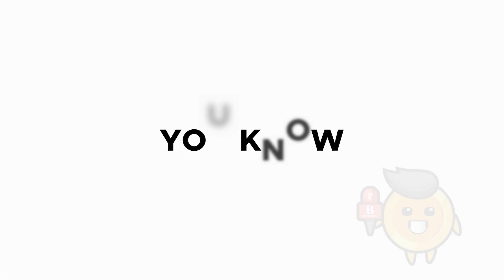95 percent of students from NESC got placed oversea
North East Skill Centre (NESC) under Assam Skill Development Mission (ASDM) on 24th February organised an interactive session with
Jayanta Mallabaruah, Minister of PHE, Skill Development Employment & Entrepreneurship and Tourism, Govt. of Assam and overseas students and outgoing students of North East Skill Centre at Assam Skill Development Mission Office.

Jayanta Mallabaruah said,while addressing the media informs that 95 percent students have been placed and are majority from hospitality sector.

We are aiming to reach the 100 percent target in no time. And we are on a mission to provide employment to 10,000 people on a monthly basis in next five years and skill to 2 lakh people, said Jayanta Mallabaruah

Her further mentioned that their department is focused at skill development and make this a skill developed region.

The students from NESC have been placed at Bharain and  Dubai.

Further, speaking to business-northeast he mentions about the Indi Global Bharat Summit which also primarily focused on skilled development an entrepreneurship in support with thr government of Assam.